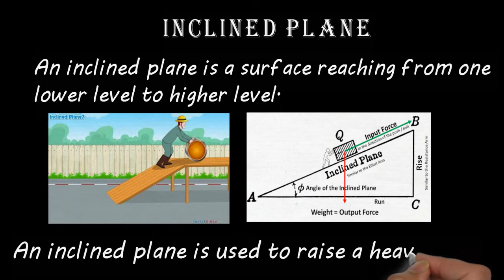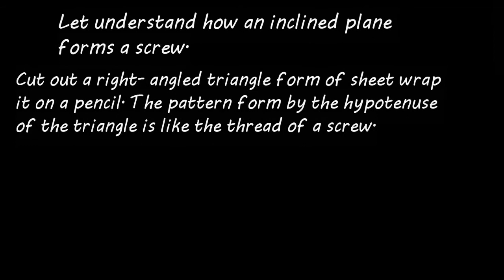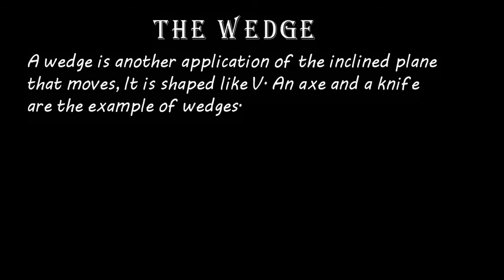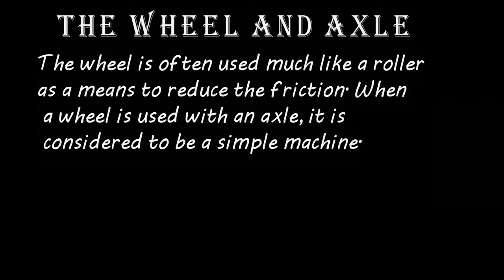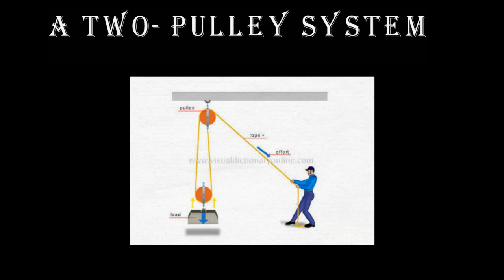#2 simple machine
simple machines
pulley , wedge, screw, inclined plane, wheel and axle